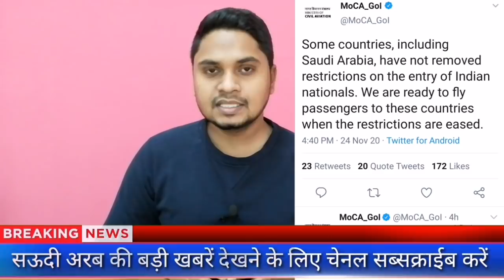Bad News For Indians India To Saudi Arabia Flights Not Open | India To Saudi Arabia Flight News